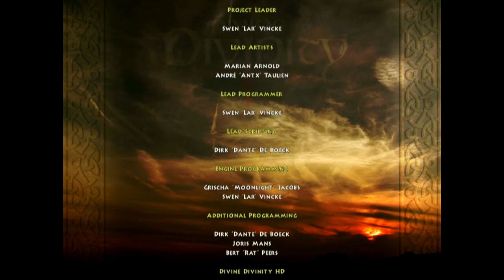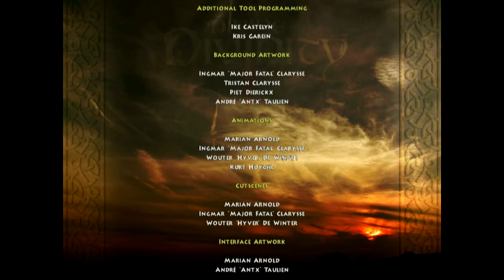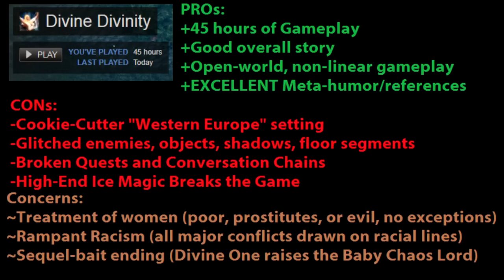The Divinity Series Retrospective (Part 1 of 5: Divine Divinity)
A retrospective review of Larian Studios' "Divine Divinity", a dungeon-crawler game from the early 2000's. We'll be going through the story, lore, gameplay and more. Spoiler warning! Please enjoy!